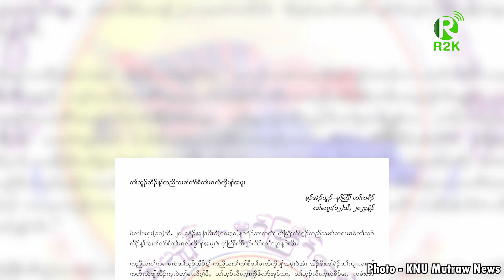R2K Daily News, Sgaw Karen Session - 13 March 2024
တၫ်မၤ၀ဲ တၫ်သူၣ်ထီၣ်န့ၫ်ကညီသးစၫ်ကံၫ်စီတၫ်မၤလိကၠိပျၫ်အမူး(လူငယ်စွမ်းရည်မြင့်တင်ရေး) တၫ်ရဲၣ်တၫ်ကျဲၤ၀ံၤ၀ဲဂ့ၤဂ့ၤ(စကောကရင်)